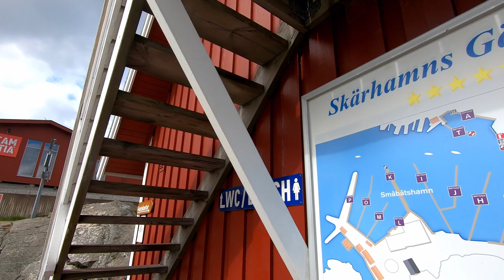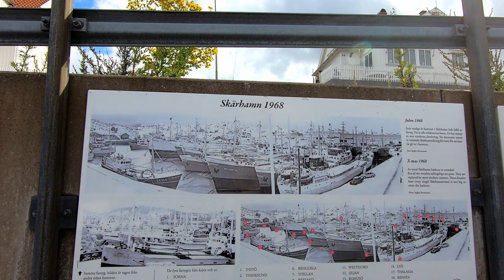Walk in Skärhamn 🇸🇪 | 4K·60p | Scenic Sailing Town on Tjörn Island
I take a morning walk in the touristic town of Skärhamn in western Sweden, looking at yachts, the ocean and beautiful wooden buildings in picturesque streets.

③ Weather: partially cloudy
④ Time and date: 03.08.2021, 10:00

⑤ Timestamps:
0:00 Watercolor museum
2:25 Skarhamn marina
17:15 Information and history
22:35 Woman in Swedish: "Welcome to my gallery!" ... "Oh you're filming, sorry!"
24:10 Main square
32:30 Skärhamn church
34:50 Cute neighborhood
43:10 Back to the marina

⑥ More information on the locations I've visited in this video:

▶ Skärhamn (from Wikipedia)
Skärhamn is a locality and the seat of Tjörn Municipality, Västra Götaland County, Sweden with 3,193 inhabitants in 2010. The main tourist attraction in Skärhamn besides yachting is The Nordic Watercolour Museum (Akvarellmuseet).
The following sports clubs are located in Skärhamn: Skärhamns IK

▶ Sweden (from Wikipedia)
Sweden is a Nordic country in Northern Europe. It borders Norway to the west and north, Finland to the east, and is connected to Denmark in the southwest by a bridge-tunnel across the Öresund Strait. At 450,295 square kilometres (173,860 sq mi), Sweden is the largest country in Northern Europe, the third-largest country in the European Union, and the fifth largest country in Europe. The capital and largest city is Stockholm. Sweden has a total population of 10.4 million; and a low population density of 25.5 inhabitants per square kilometre (66/sq mi). 87% of Swedes live in urban areas, which cover 1.5% of the entire land area. The highest concentration is in the central and southern half of the country.
Sweden is part of the geographical area of Fennoscandia. The climate is in general mild for its northerly latitude due to significant maritime influence. In spite of the high latitude, Sweden often has warm continental summers, being located in between the North Atlantic, the Baltic Sea, and vast Russia. The general climate and environment vary significantly from the south and north due to the vast latitudinal difference, and much of Sweden has reliably cold and snowy winters. Southern Sweden is predominantly agricultural, while the north is heavily forested and includes a portion of the Scandinavian Mountains.
Sweden has many authors of worldwide recognition including August Strindberg, Astrid Lindgren, and Nobel Prize winners Selma Lagerlöf and Harry Martinson. In total seven Nobel Prizes in Literature have been awarded to Swedes. The nation's most well-known artists are painters such as Carl Larsson and Anders Zorn, and the sculptors Tobias Sergel and Carl Milles.
Swedish 20th-century culture is noted by pioneering works in the early days of cinema, with Mauritz Stiller and Victor Sjöström. In the 1920s–1980s, the filmmaker Ingmar Bergman and actors Greta Garbo and Ingrid Bergman became internationally noted people within cinema. More recently, the films of Lukas Moodysson, Lasse Hallström, and Ruben Östlund have received international recognition.

⑦ Gear and software I use for my video walks:
▶ Davinci Resolve